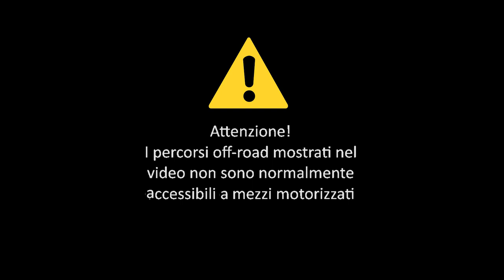HAT Adventourfest Ponte di Legno 2023 - In Offroad con il V-strom 650 | Pt. 1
E dove potevo registrare il primo motovlog (se così si può chiamare) se non al Tonale?!
Vi propongo una prospettiva differente delle montagne che ho sempre portato sul canale.